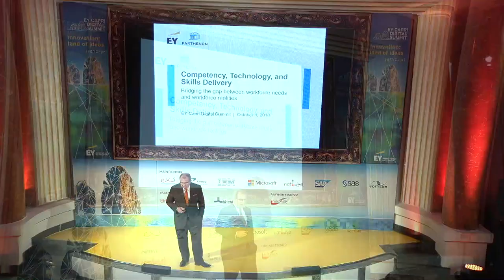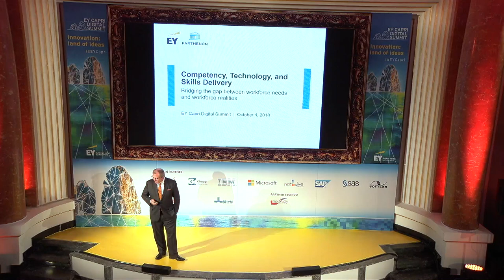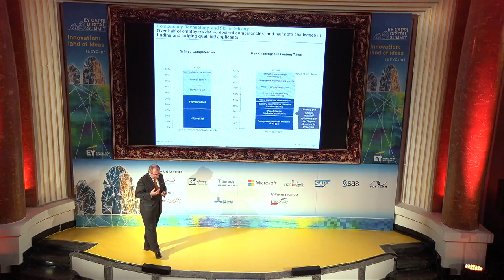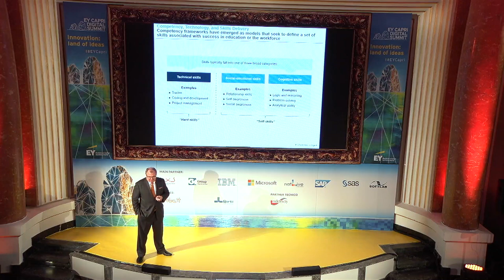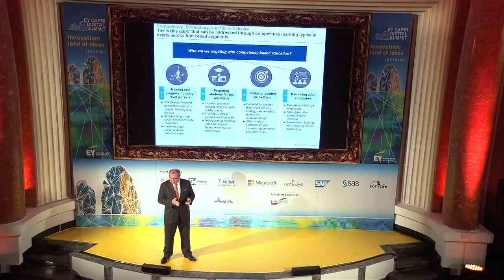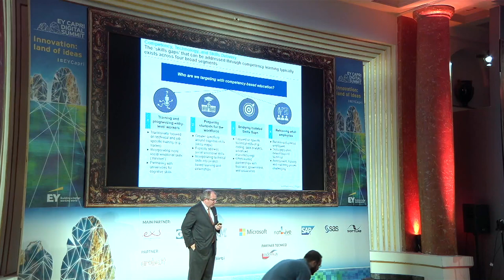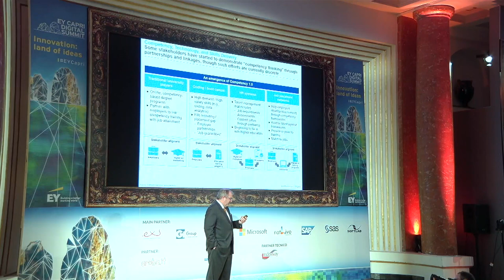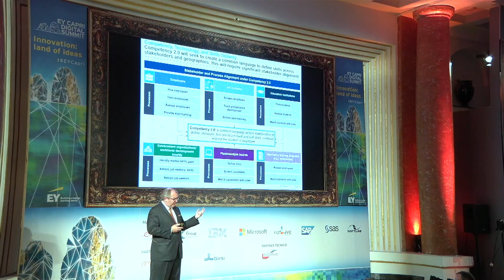EY Capri Digital Summit 2018: Robert Lytle, Head of Global Education Practice, EY Parthenon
Competency, Technology, and Skills Delivery: global and Italian scenario. Keynote speech: Robert Lytle - Head of Global Education Practice, EY Parthenon. 4 Ottobre 2018